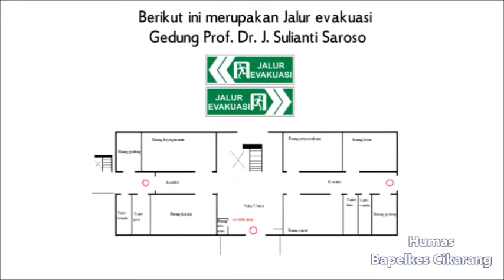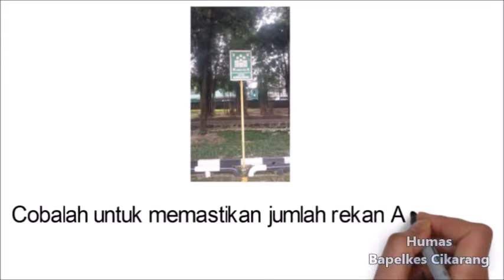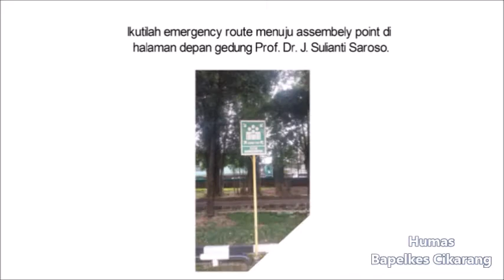Safety Briefing Bapelkes Cikarang (Gedung Prof Dr J Sulianti Saroso, MPH)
Safety Briefing Bapelkes Cikarang (Gedung Prof  Dr  J  Sulianti Saroso, MPH) untuk Peserta maupun Tamu di Bapelkes Cikarang.
Video ini kita akan tampilkan pada pembukaan Pelatihan maupun pada Monitor di Lobi Bapelkes Cikarang untuk memaparkan terkait hal dal pengenalan dasar-dasar Keselamatan kerja dan Kesehatan Kerja (K3) .

by : HumasBC